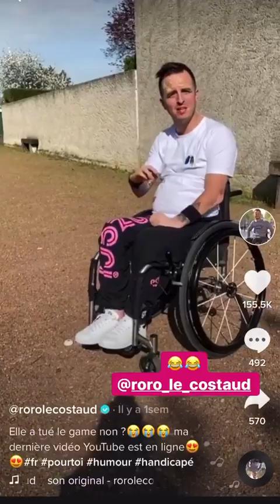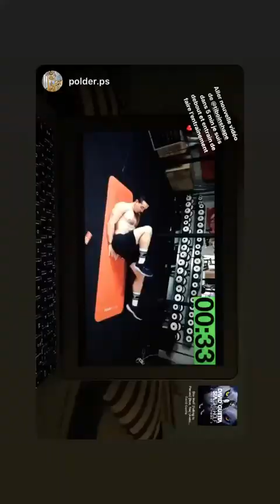TIBO INSHAPE 24H STORY INSTAGRAM - 18 Avril 2020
Revivez en intégralité les Story de Tibo le 18 Avril 2020 - Pour plus de story consultez notre playlist Tibo Inshape

Bon visionnage :)